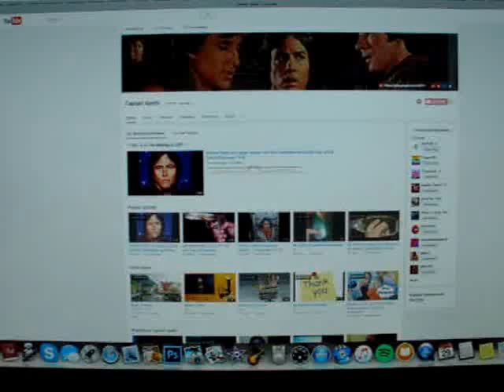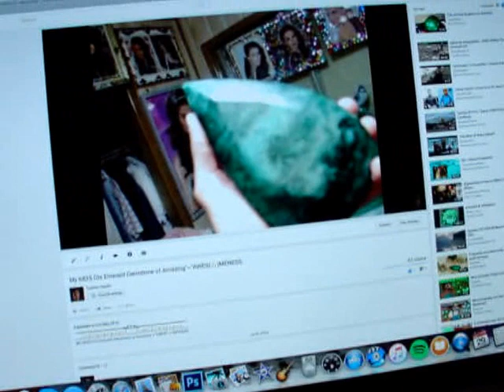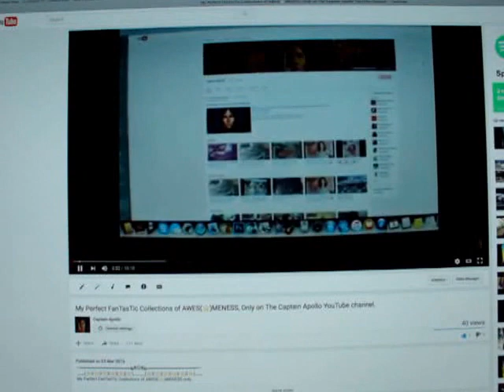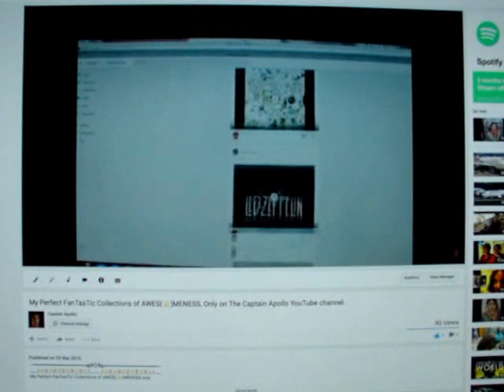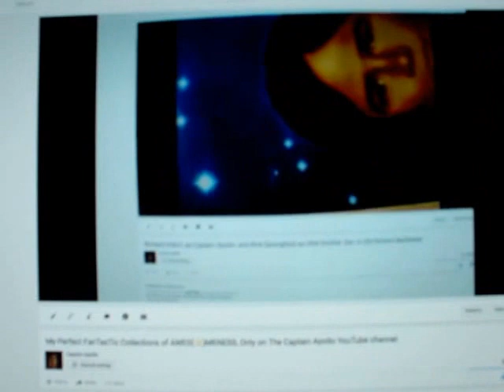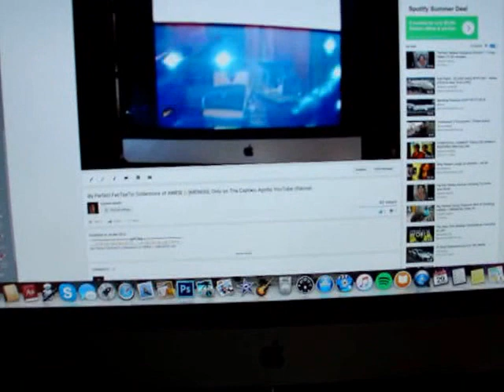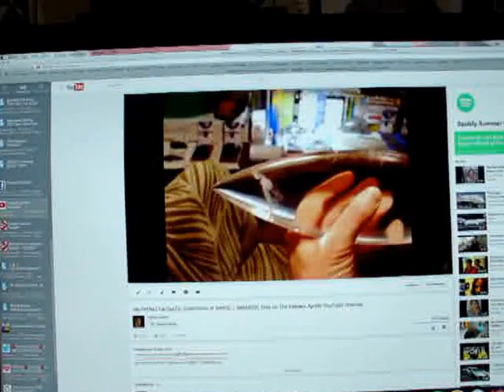My Amazing Awesome Agate Jasper and Turquoise Howlite Gemstone.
My Amazing Awesome Agate Jasper and Turquoise
Howlite Gemstone.